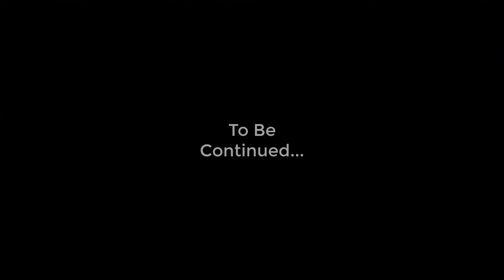Middle-Earth: Shadow of Mordor - Part 10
Welcome back to Shadow of Mordor! This episode is all about jackin' up warchiefs and helping out the Lithariel. Enjoy!